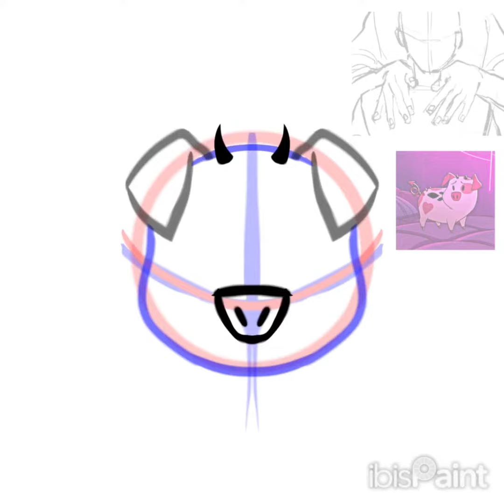"Fasty Nuggy" Fat Nuggets and Valentino SpeedPaint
la canción utilizada para este video no es de mi autoría, aquí link de la canción